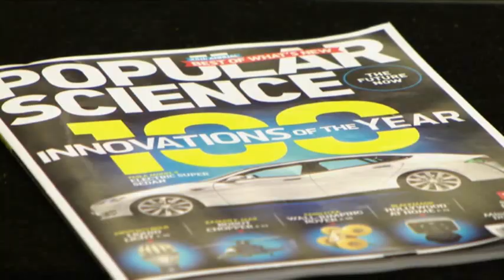Popular Science Names Top Innovations for 2012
Popular Science Magazine has released its Best of What's New List. This year's big winners include software from Google, waterproofing technology for smartphones and a new type of heart valve. (Nov. 14)